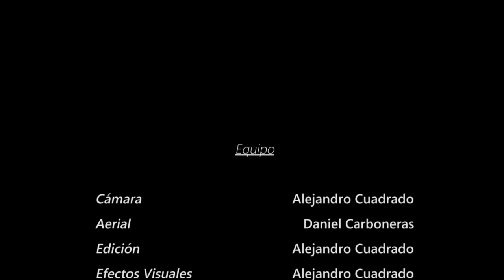Mafia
Videoclip realizado por los alumnos del Módulo de Audiovisual de la Escuela Trazos.